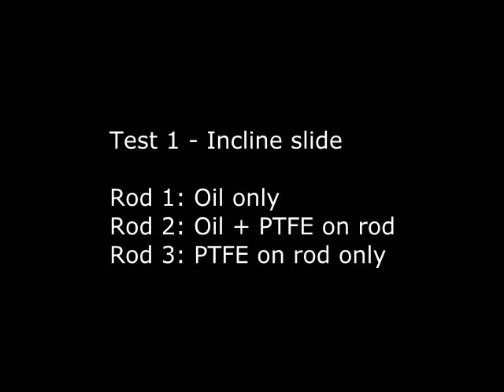Slide Test - 3-IN-ONE vs PTFE Spray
Testing out using PTFE spray coating as a dry lubricant alternative to the 3-IN-ONE oil I typically use. More details here: